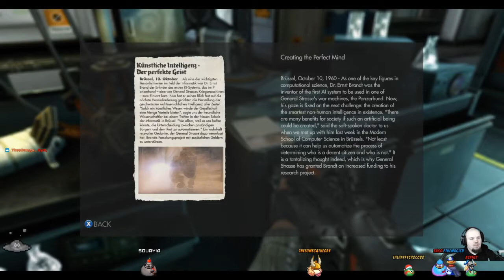Wolfenstein: The New Order - 11 - Hangar Bay Battle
The London building has a lot of defense and we don't stealthily get by any of them.